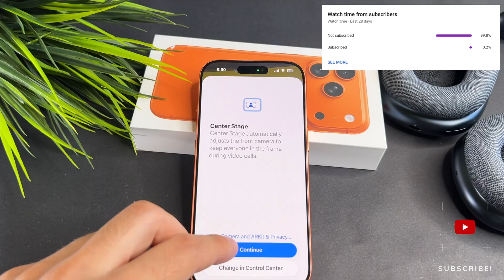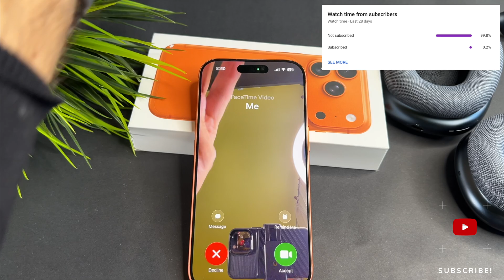How to Setup FaceTime on iPhone 17 Pro / Pro Max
📱 Got a new iPhone 17 Pro or iPhone 17 Pro Max? Here’s a simple step-by-step guide on how to setup FaceTime, enable it in settings, and start making video calls.

00:00 - Intro
00:09 - How to turn on FaceTime